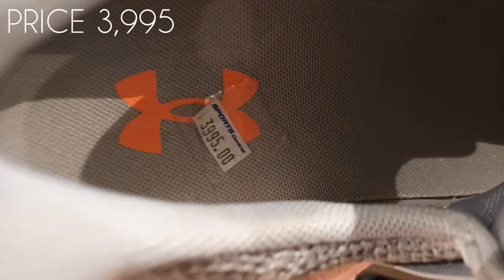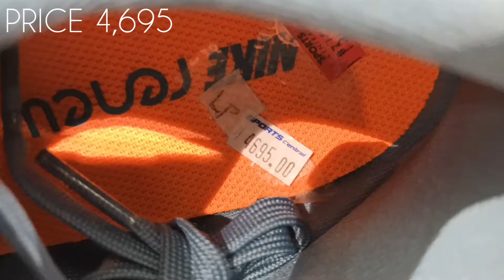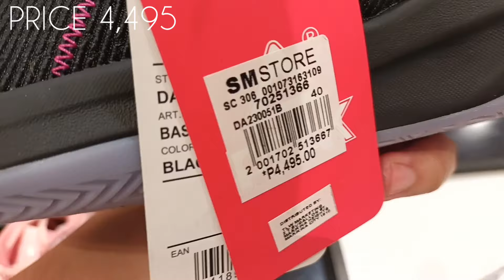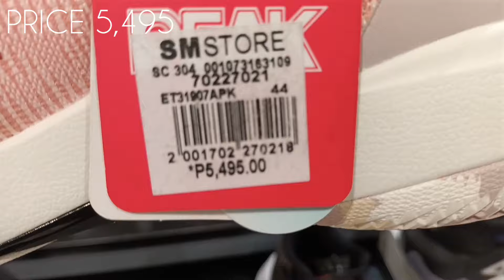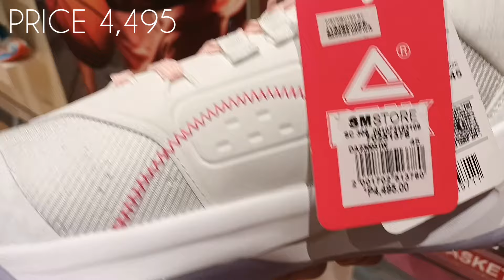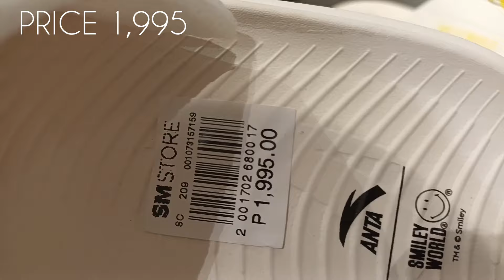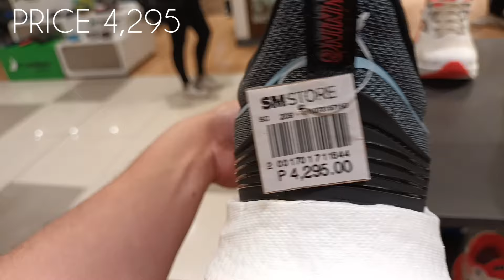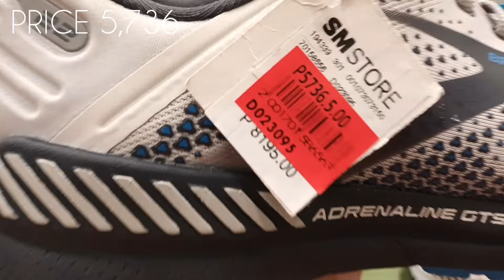30% OFF ALL BRAND SM MOA SALE!! DEPT. STORE UPDATE!😳 PRICE!😳 NIKE,UNDER ARMOUR,PEAK,SKECHERS